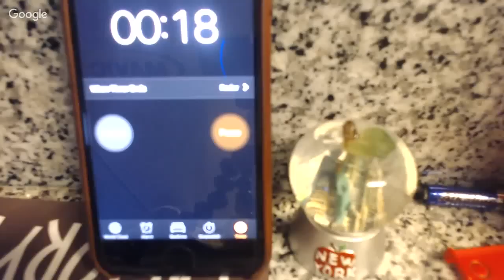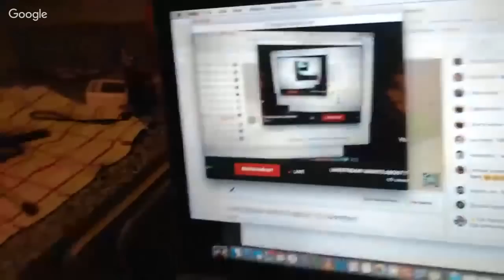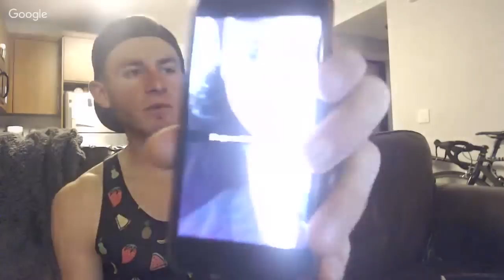LIVESTREAM: WHAT'S ABOUT TO HAPPEN!?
Let's hope this works better than last time..

1. YouTube Drama
1.5. Fasting Again?
1.75. What to cover in the next "RTD"?
2. Q&A (RapidFire)
3. My Next Challenge
4. Final Question!

Please Note:
All requests for “shoutouts” get you banned
All Trolls will be banned

Strava: Erik”TheElectric”Lamkin
GamerTag: ErikTheElectric